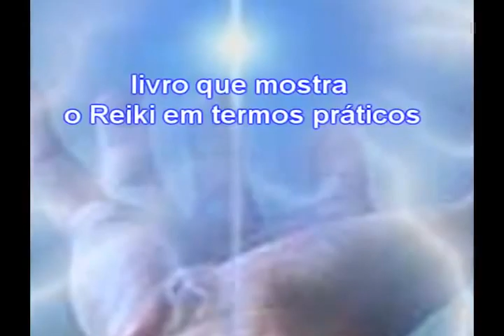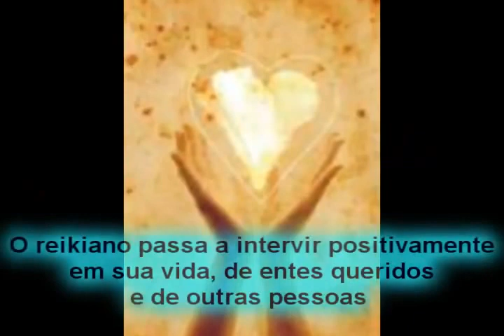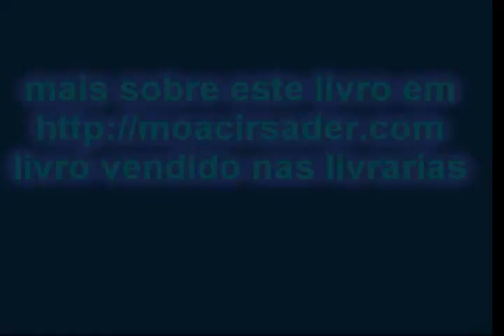O Poder do Reiki - Moacir Sader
Vídeo sobre o livro O Poder do Reiki, de Moacir Sader, publicado pela Editora Pensamento. Este livro destaca a importância de ser reikiano e como o Reiki pode ser usado para todas as situações, tais como mostradas no livro que é eminentemente um livro sobre os aspectos práticos do Reiki, evidenciando todo o poder do Reiki. Para maiores informações sobre o livro, clique no